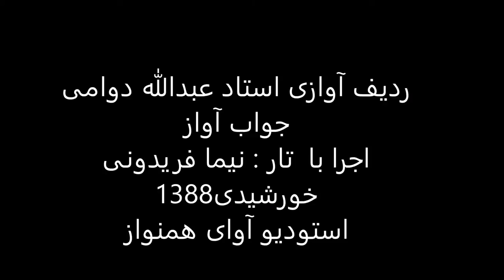ردیف آوازی استاد عبدالله دوامی اجرا با تار نیما فریدونی سال1388 چهارگاه رجز